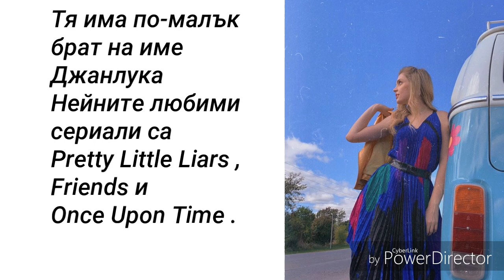Giulia Guerrini Факти (Ребека, Групата на Алекс )